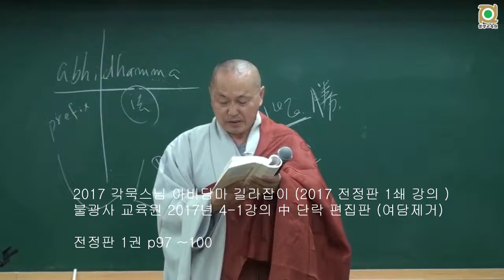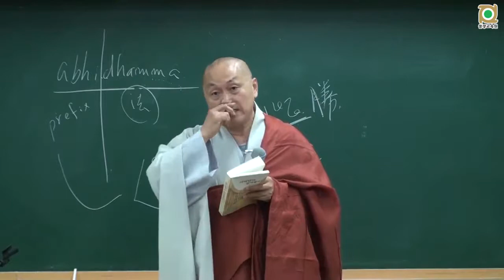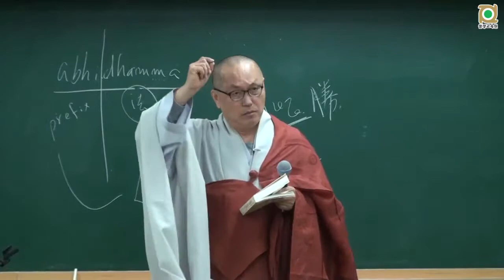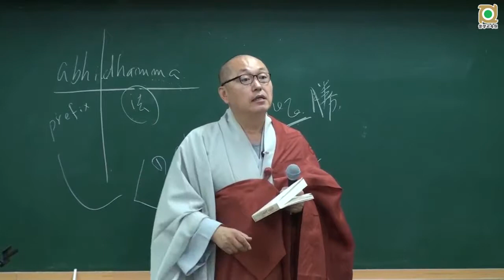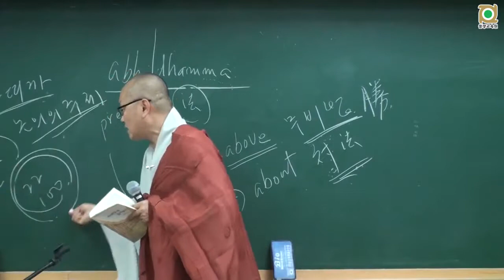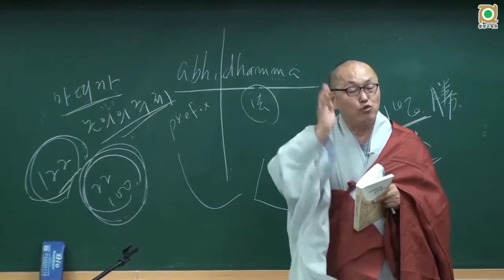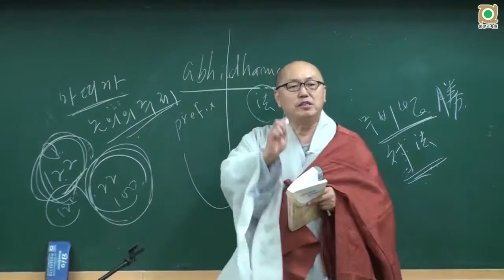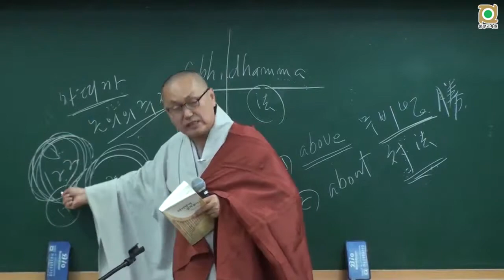아비담마 길라잡이 - 14 제1권 97 제1장 마음의 길라잡이 개관